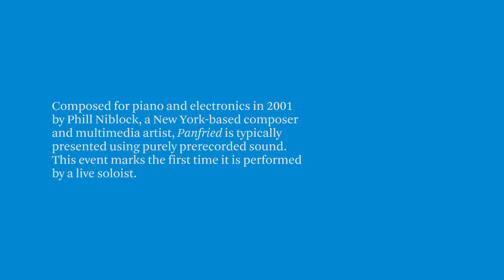Artist Fellow / James Falzone Performs Panfried